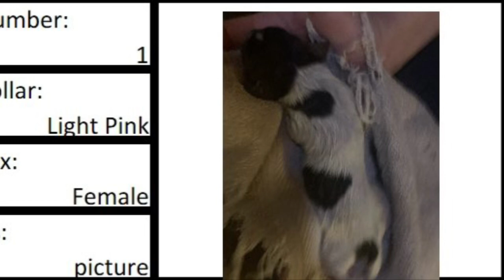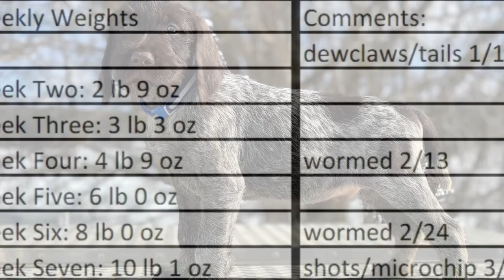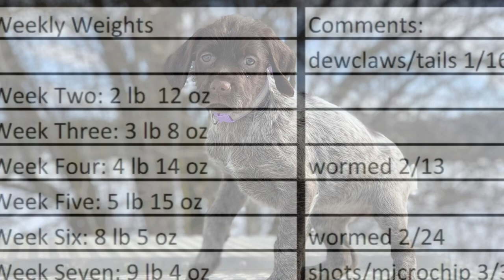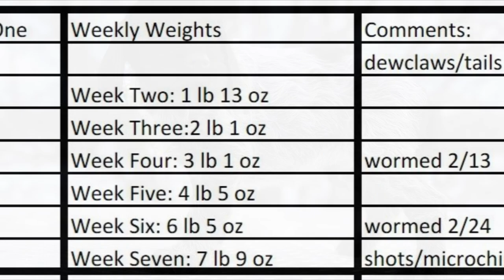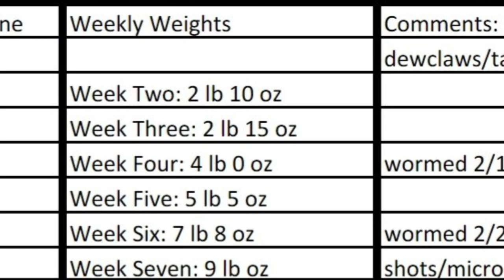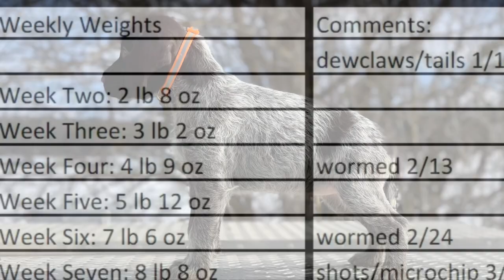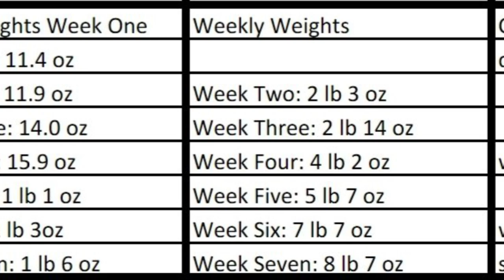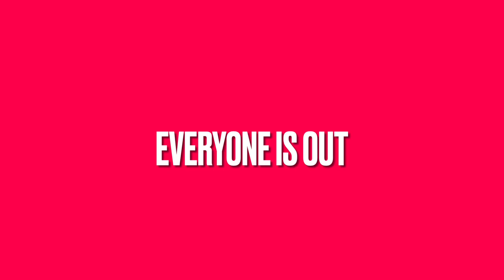2023 Run Jump Shoot Week 7 Update Wirehaired Pointing Griffon Puppies